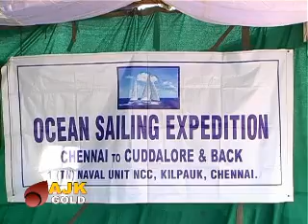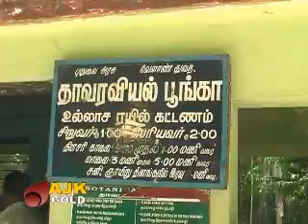GOLD NEWS TODAY-24-05-2011.flv